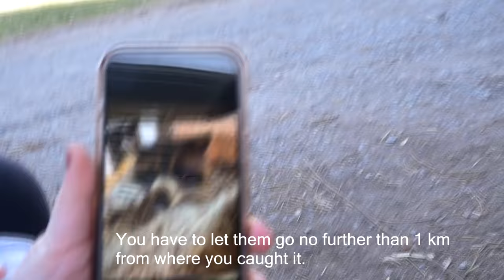We Finally Caught What Was Killing Our Farm Animals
DaybyDayVlogs
110 North Front Street - A3,
Suite #213
Belleville, Ontario, K8P 0A6
Canada